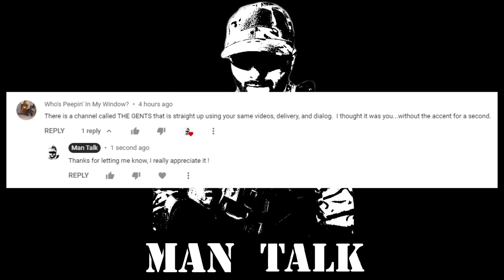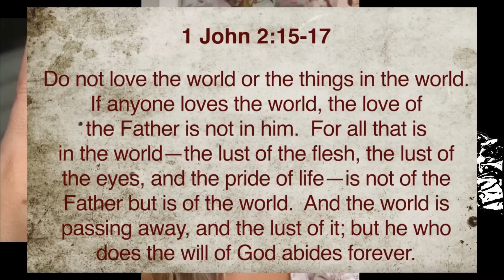The Reason why Men are Walking Away from Dating (Ep. 201)